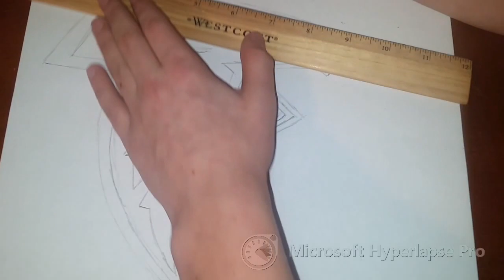How to draw the Atlanta Falcons logo